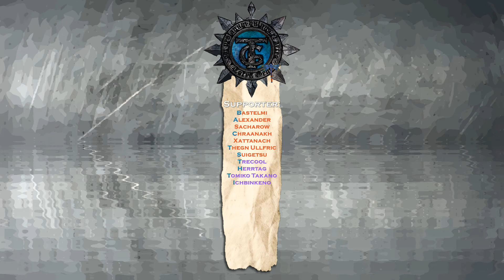Mechwarrior 5 Kampagne | Deutsch 💠 EP 01 Daddy?!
🔷 Äonen haben wir darauf gewartet, dass sich endlich wieder jemand an ein Single Player Mechwarrior Actiongame wagt – Nun ist es endlich soweit und Mechwarrior 5 Mercenaries ist am Start. Kann die Kampagne überzeugen? Meine Videos sollten diese Frage hoffentlich beantworten können!

🔷 Status: Closed Beta| Entwickler/Publisher: Piranha Games

Mechwarrior 5 Mercenaries KAmpagne

Mechwarrior 5 Mercenaries Closed Beta